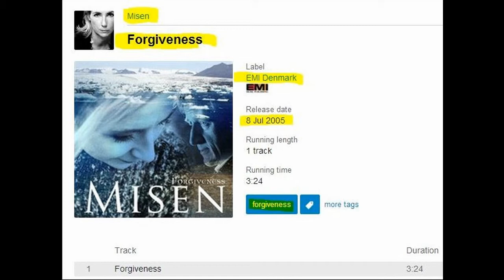Forgiveness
Lyrics to Forgiveness :

I ... I'm a roamer in time
I travel alone
Throughout an endless journey
Home ... where is my home
Fragments of a love life
I won't surrender
When the spirits are calling my name
Then I will have passed all the sorrow and pain
And I'll go to heaven with you
I'll lay down my head on your pillow
and ask for forgiveness
Once ... I was just a child
Eyes so wide open
You left me broken-hearted
Fly ... now I have to fly
Searching for the light
I won't surrender